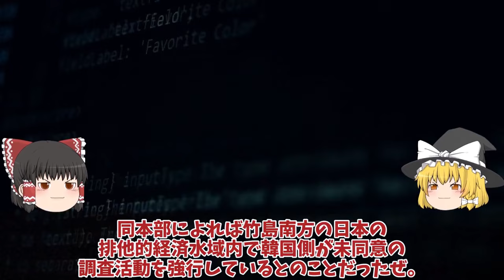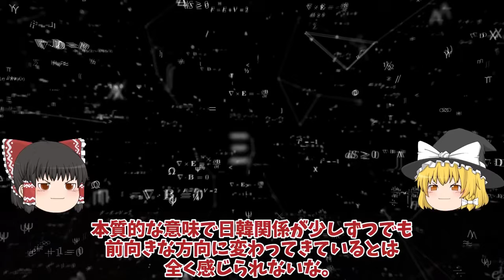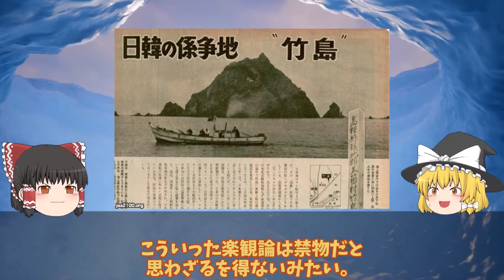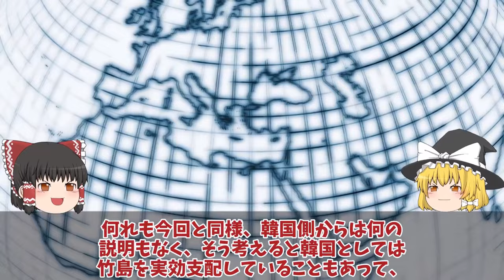【ゆっくり解説・軍事News】陸海空自最強 海保ついに竹島沖での韓国船に大激怒、日米ショックやっぱり裏切るか！竹島沖での調査【スペシャル・特集】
陸海空自最強 海保ついに竹島沖での韓国船に大激怒、日米ショックやっぱり裏切るか！竹島沖での調査【スペシャル・特集】

11海保ついに竹島沖での韓国船に大激怒、日米ショックやっぱり裏切るか！竹島沖での調査にP1照射問題再燃へ？

12米国議会上院が超党派で尖閣諸島防衛義務を表明か！日米強固の今中国の対応、尖閣や台湾のこれからは？

13 護衛艦かがで火災発生緊急事態火災事故の衝撃映像と証言とは！命懸の消火作業中、いずもは日本近海で？